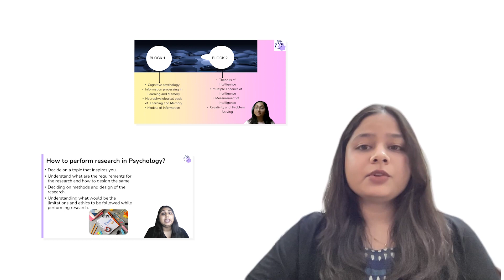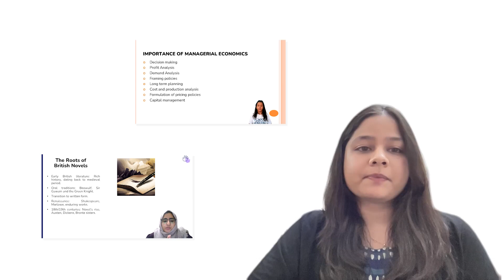07 | Video Lectures | All About IGNOU Dost | India's No.1 IGNOU Courses Support App